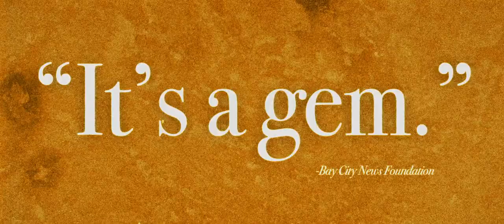MY DEAD DAD Teaser Trailer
Directed by Fabio Frey
Starring Pedro Correa, Raymond Cruz, Courtney Dietz, Simon Rex, Booboo Stewart, Chris Pontius, and Steven Bauer

World Premiere at Woodstock Film Festival 10/1/21
California Premiere at Mill Valley Film Festival 10/9/21
Texas Premiere at Austin Film Festival 10/22/21

In this charming coming-of-age drama, young burnout Lucas (Pedro Correa) is notified that his estranged father has passed away. Relieved to never have to hear about him again, Lucas learns that his father left him the responsibility of managing an apartment complex in Los Angeles. Determined to sell off the complex without a second thought, Lucas meets the eclectic tenants, and soon discovers his father was a different man than the one he knew.

Directed by Fabio Frey and co-written by Pedro Correa and Frey. Produced by Correa and Tara Ansley. Executive Produced by Declan Baldwin and Karl Hartman. Edited by Theo Cowen. Cinematography by Alejandro Ramos. Composed by David M. Saunders. A film by Never Norm Films, Wanderwell Entertainment, and Big Indie Pictures.